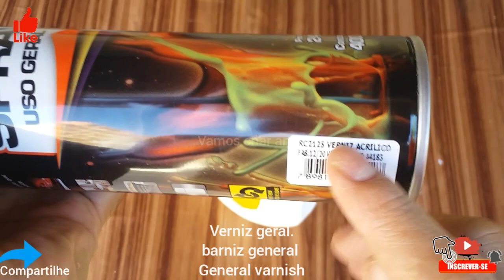COMO FAZER VASOS SUSPENSOS PARA SUCULENTAS USANDO BEXIGA E CIMENTO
MATERIAL:
BEXIGA 7
REVISTA
COLA DE PAPEL
CIMENTO
ÁGUA
CORDÃO
LIXA
TINTA ACRÍLICA BRANCA
TINTA ACRÍLICA AMARELA
VERNIZ EM SPRAY
TESOURA
PINCEL

MATERIAL:
VEJIGA 7
REVISTA
PEGAMENTO DE PAPEL
CEMENTO
AGUA
CABLE
PAPEL DE LIJA
TINTA ACRILICA BLANCA
PINTURA ACRILICA AMARILLA
BARNIZ EN SPRAY
TIJERAS
CEPILLO

MATERIAL:
VEJIGA
MAGAZINE
PAPER SETTING
CEMENT
WATER
CABLE
LIJA PAPER
WHITE ACRYLIC PAINT
YELLOW ACRYLIC PAINTING
BARNIZ EN SPRAY
TIJERAS
CEPILLO